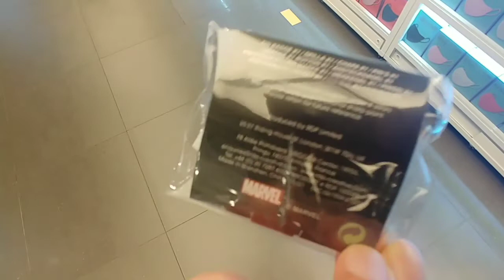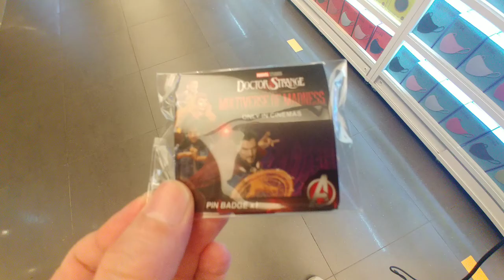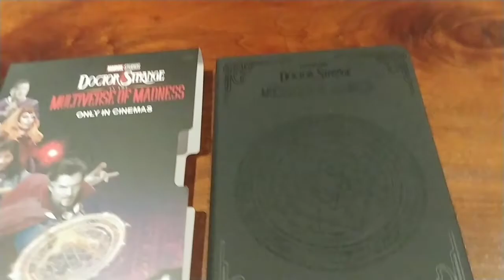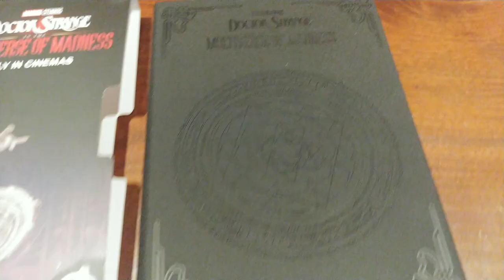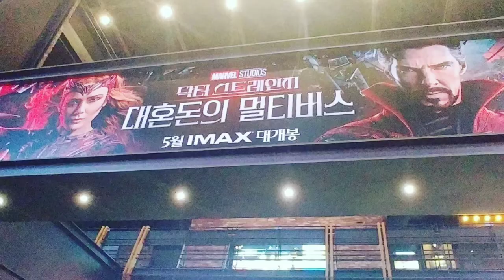닥터 스트레인지 대혼돈의 멀티버스 IMAX 시사회 영화 굿즈와 후기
닥터 스트레인지 대혼돈의 멀티버스 IMAX 시사회 후기

어제 IMAX 시사회로 먼저 본 닥터 스트레인지 대혼돈의 멀티버스 후기 올립니다.
샘 레이미 감독이 만들어서 이블데드 + 캐리가 되어 돌아왔습니다.
호불호가 갈리게 나왔습니다.

어제 닥터 스트레인지 대혼돈의 멀티버스 IMAX 시사회에서 받은 핀배지와 다이어리 올립니다.